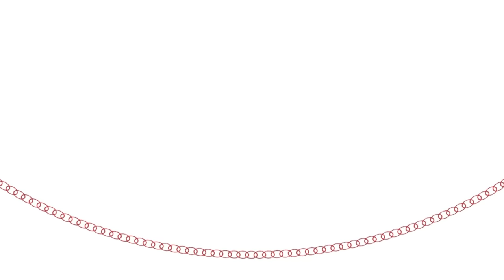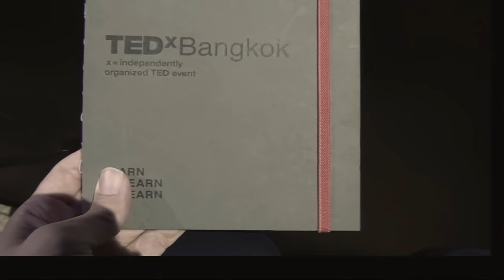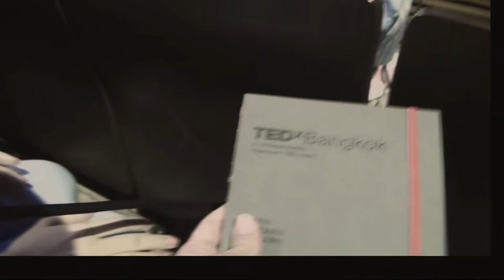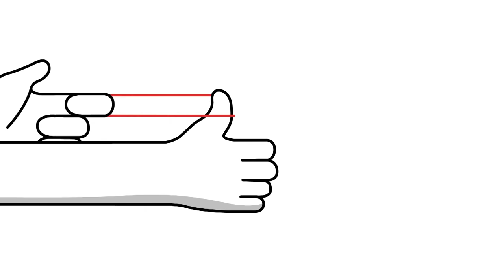ความจริงจริงๆ | นวพล ธำรงรัตนฤทธิ์ | TEDxBangkok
How can be sure what we see is true? As power of the media got transferred from a handful of media houses to ordinary people with cellphone cameras, it doesn't stop pictures and videos that we see from being more truthful. In his talk, Nawapol demonstrates different ways pictures and videos can be distorted by the narratives, and reminds us how we need to be increasingly suspicious of the so-called truth that we see each day even more.

Started off as an intern at GTH, an enthusiastic film production house based in Thailand, Nawapol "Ter" Thamrongrattanarit became a screenwriter, a movie editor, and a director of various independent and high-budget feature films. The movies he directed became blockbusters and received many international and national awards.